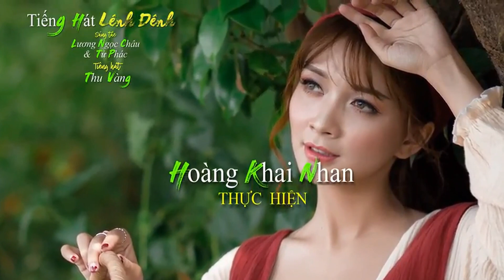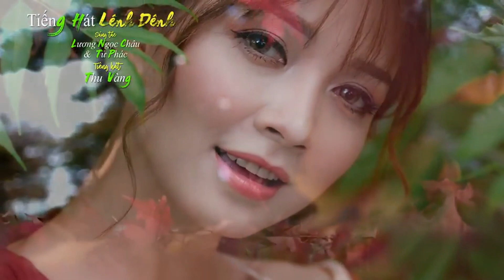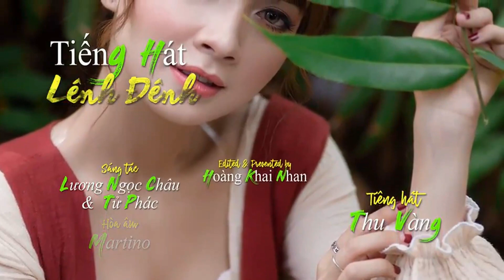TIẾNG HÁT LÊNH ĐÊNH -Lương Ngọc Châu & Tử Phác -Thu Vàng -HKN